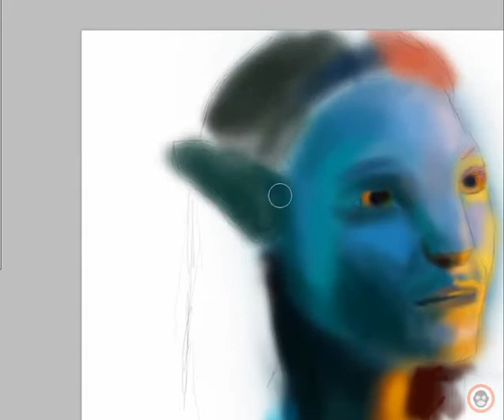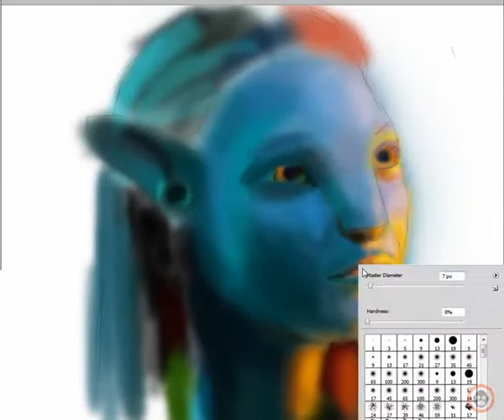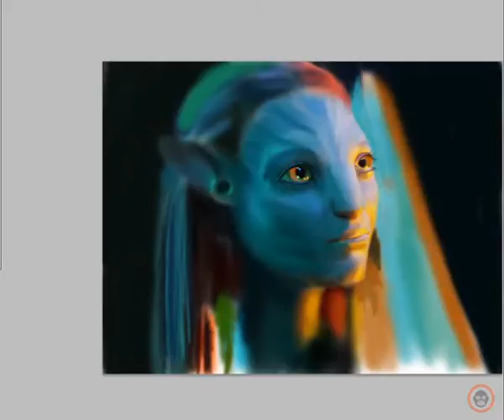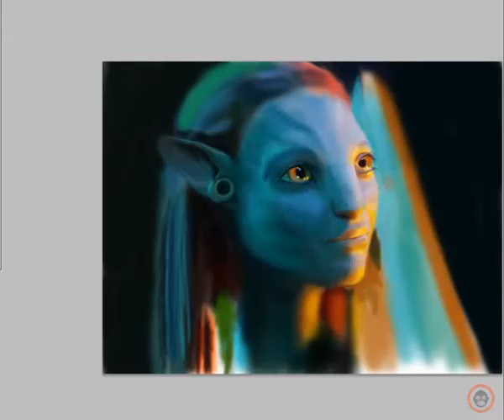Avatar Neytiri Speed Painting by RedpaX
Title: Avatar Neytiri
Made with: Photoshop CS4
Used : graphic tablet
Work time: 5 hours
Date: 26 Dec 2009